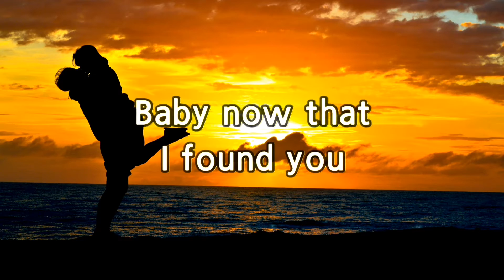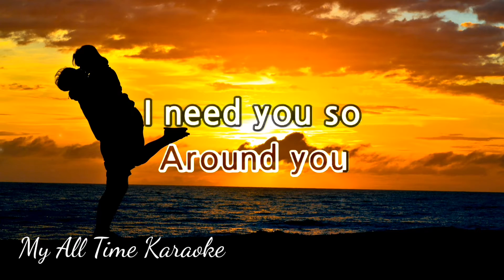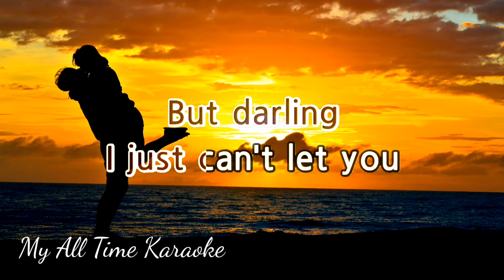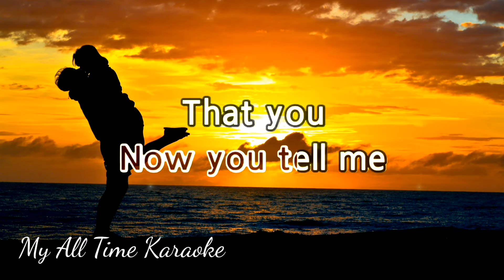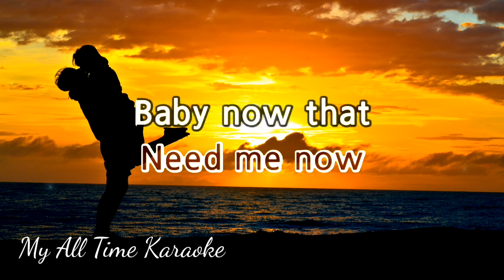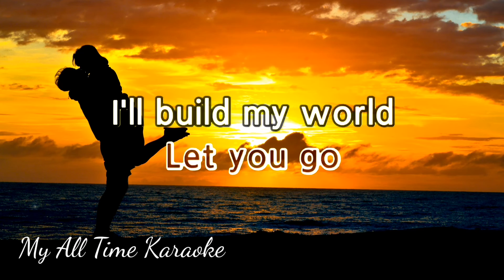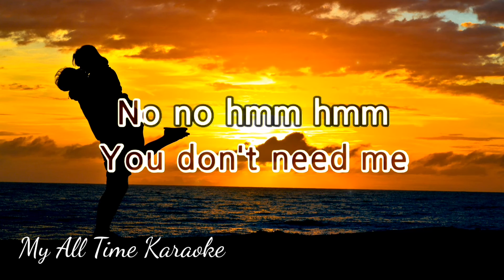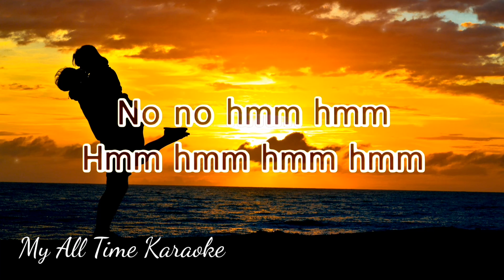BABY, NOW THAT I'VE FOUND YOU - ALISON KRAUSS (karaoke version)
- LYRICS - .